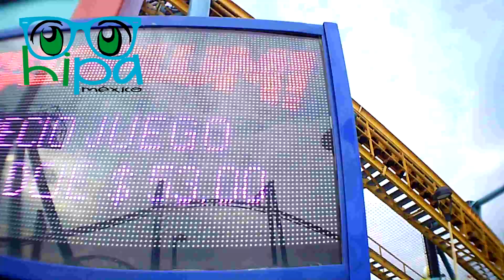KATAPLUM I HIPA MEXICO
HIPATIANOS NOS DIMOS LA TAREA A VENIR A UN ParqueDeDiversiones que se llama Kataplum que se encuentra arriba de una PlazaLasAntenas en el Sur de CDMX esperemos que les guste y realmente se los recomendamos mucho,